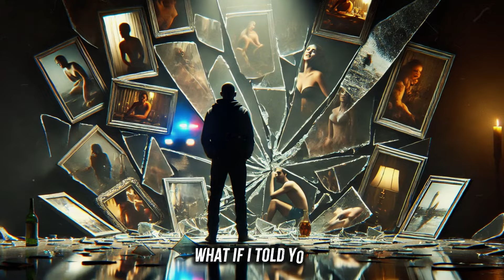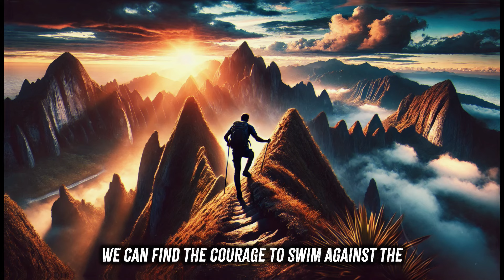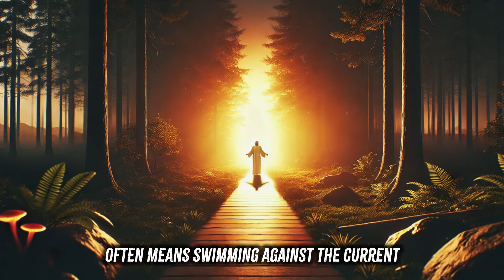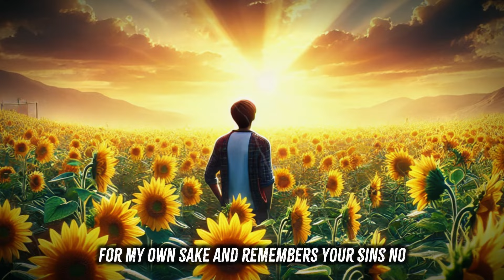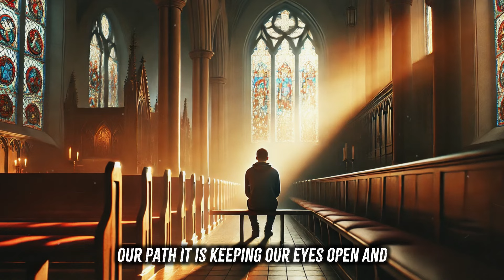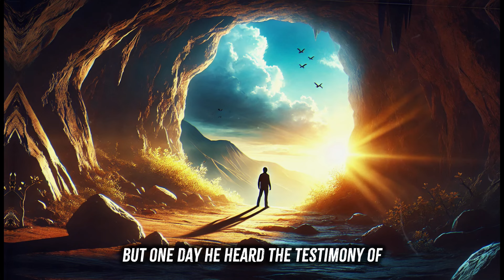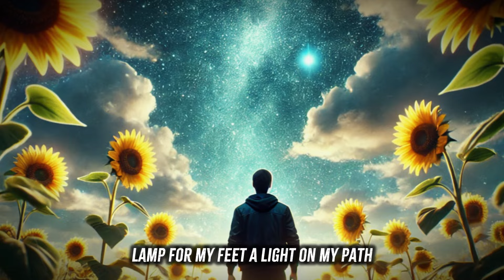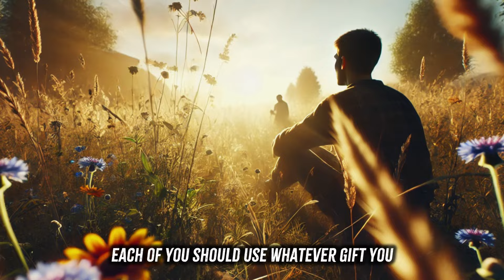NEVER HAVE SEX WITH SOMEONE WITHOUT WATCHING THIS VIDEO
In this enlightening video, we explore what the Bible says about intimacy and the sanctity of sexual relations. Understanding God's design for sex and the importance of purity is essential for every believer. Whether you're single, engaged, or married, this video provides biblical insights to guide you in making wise and God-honoring decisions about your relationships.

What you'll learn:

- The biblical perspective on sexual purity and marriage.
- How to honor God in your intimate relationships.
- The importance of mutual consent and respect in line with Christian values.
- Understanding the spiritual, emotional, and physical risks of premarital sex.
- Practical advice for maintaining purity and setting boundaries.
- Discover how living according to God's Word can bring blessings and fulfillment in your relationships. This video is a must-watch for anyone seeking to align their intimate life with biblical principles.

👍 Like this video if you found it helpful and share it with others who might benefit from this biblical perspective.